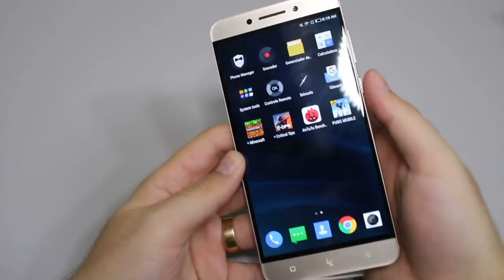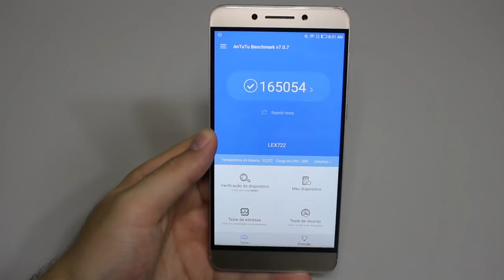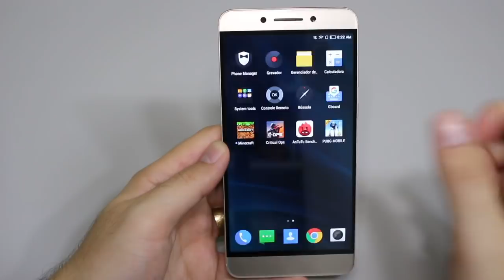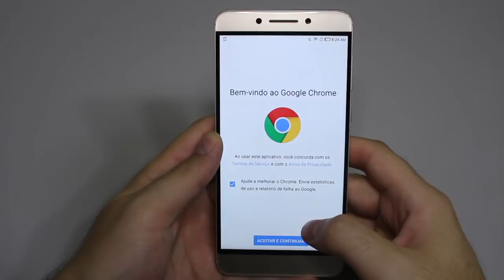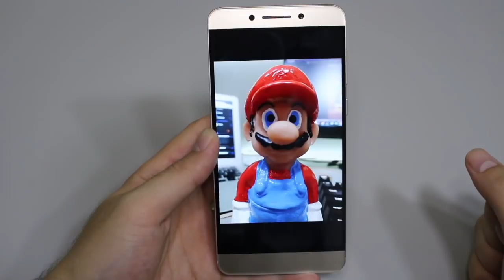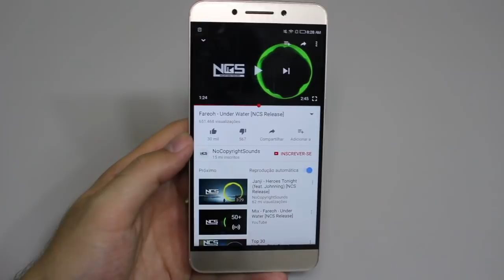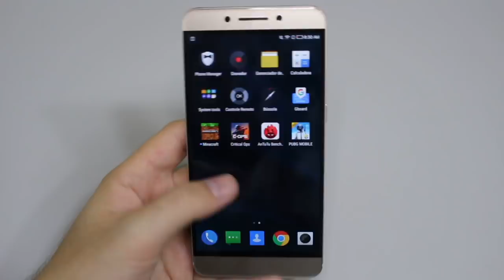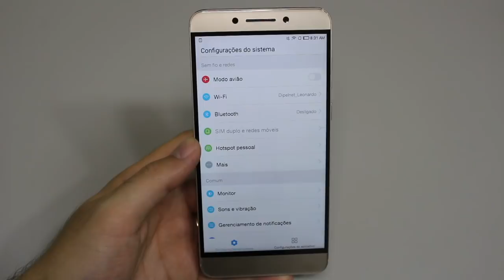4GB+32GB+16MP por R$792! Celular TOP DE LINHA com PREÇO DE ENTRADA - LeEco Le Pro3 Elite PTBR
Unboxing e primeiras impressões do LeEco Le Pro3 Elite em português do Brasil PTBR! | 👉👉 LINK PARA COMPRAR na AMAZON do BRASIL